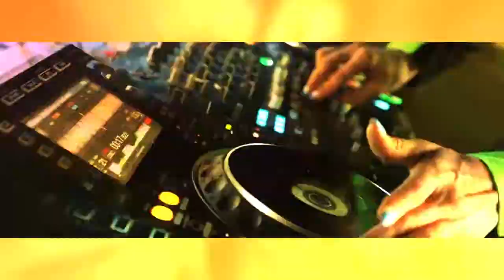Dunes Campus Aftermovie -BIT Mesra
Dunes Music Festival campus night at Birla Institute Of Technology , Mesra, Ranchi full after movie.

Event Managed by Dunes Entertainment Company .

Artists Performed - Julia Bliss , Dual Vibes, Dj Faizan